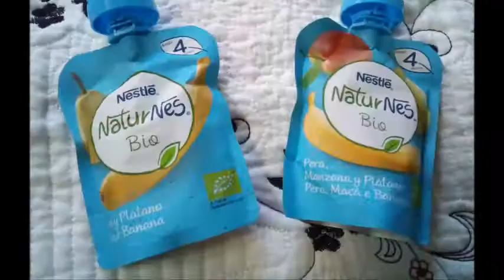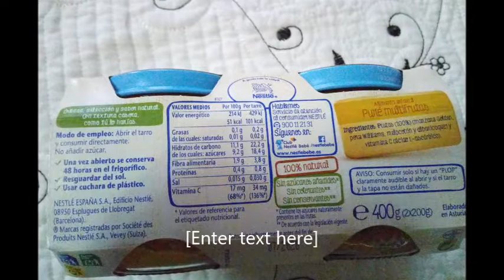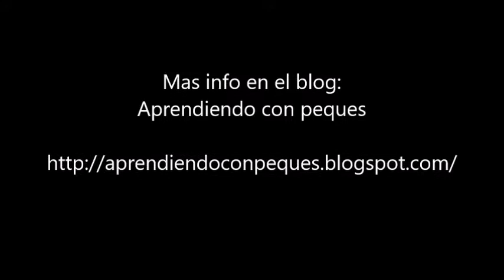Nestle Selección y Naturnes Bio | Potitos de frutas Nestle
Los nuevos tarritos de frutas Nestle:
Frutas de cuchara y frutas para chupar:

1. Nestle Selección

2. Naturnes bio

✅ POST COMPLETOS EN EL BLOG:

✴️❇️ CEREALES NESTLE NESTUM EXPERT EN LATA.

✴️❇️ LOS PRODUCTOS ECOLÓGICOS NATURNES BIO DE NESTLE.

✅ Espero vuestras opiniones en COMENTARIOS.

✅ Si queréis conocer mas sobre los productos nuevos que voy probando pasaros por el blog:

✅ Y cuando son temas infantiles en el Blog:
Aprendiendo con peques.

Google +:
@zoraida. bloguer

Besitos amores.
Zoraida.